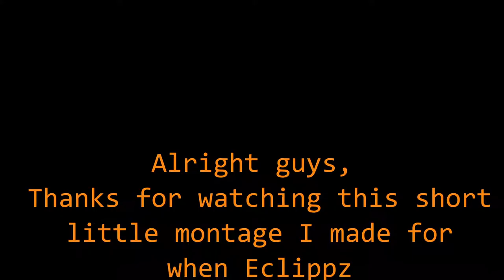When Eclippz decides to challenge you... CSGO 1v1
Just threw this little montage together, since Eclippz decided to challenge me to a 1v1.

Song- Brandon Skeie - So Bad (EDWYNN X TIKAL & Spirix Remix)